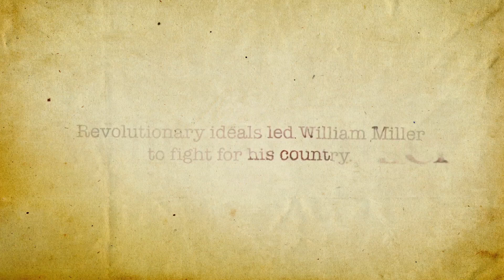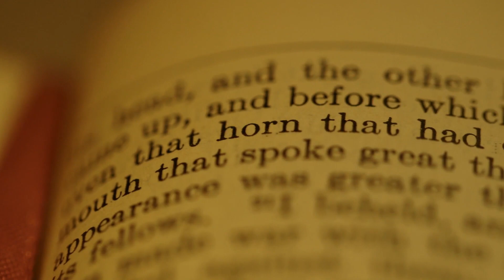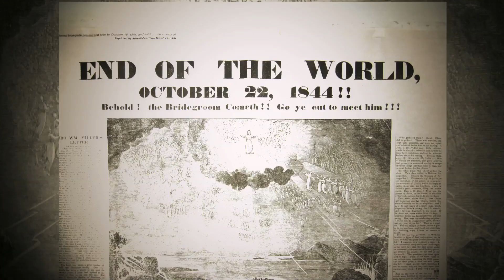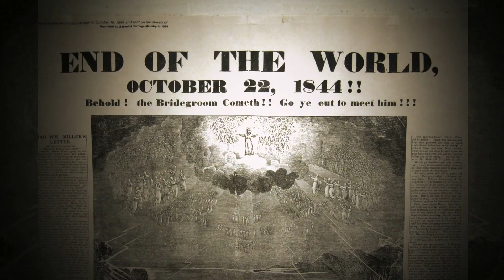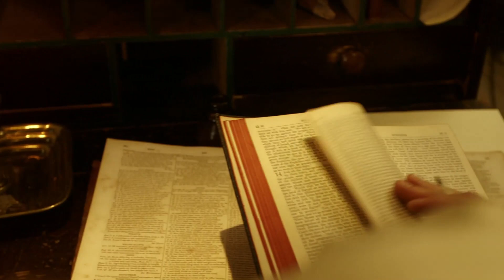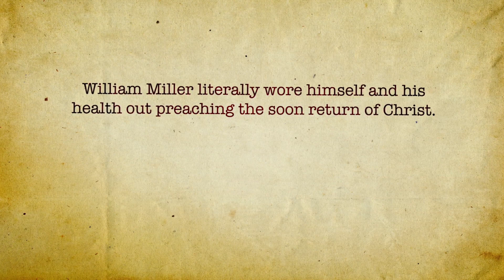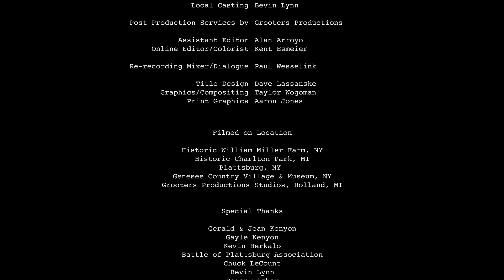Meet William Miller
William Miller is portrayed as a farmer, a soldier, and eventually a preacher. He is remembered as the leader of the Millerite Movement of the 1840's when thousands of people looked expectantly for the Second Coming of Jesus.